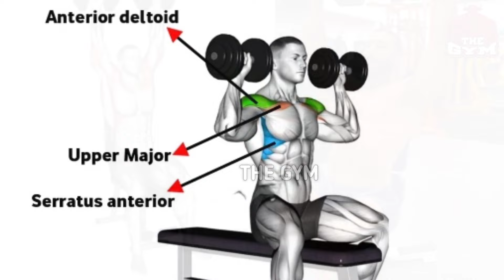7 Shoulder Workout At Gym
7 Shoulder Workout At Gym

Looking to build massive shoulders? In this video, The Gym brings you the 7 best shoulder exercises to help you add serious size and definition to your delts. Whether you're focusing on strength, size, or overall shoulder development, these exercises will hit every part of your shoulders. Get ready to elevate your shoulder workouts to the next level!

00:00 Start
00:06 Barbell Front Raise
00:34 Dumbbell Lateral Raise
01:04 Seated Dumbbell Shoulder Press
01:40 Cable Upright Row
02:15 Seated Cable Rope Face Pull
02:51 Dumbbell Shrugs
03:25 Machine Reverse Fly

Make sure to warm up properly before starting the workout and focus on form for the best results.